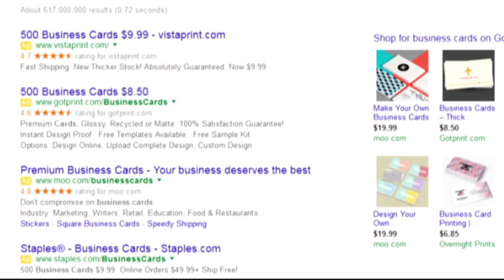Daily Download 06.29.2016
It sounds like something straight out of a science fiction movie, a camera so small it can flow through your bloodstream! Mike Yawney has that and more in today’s Daily Download.